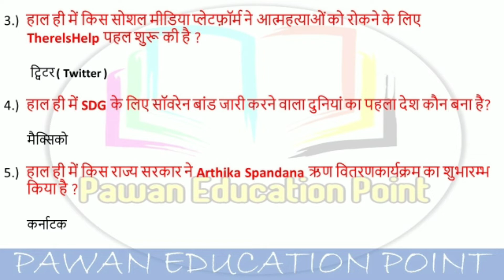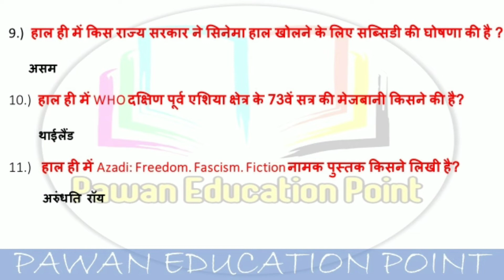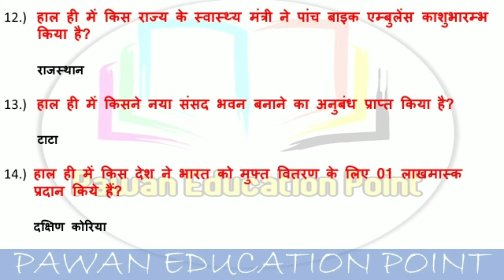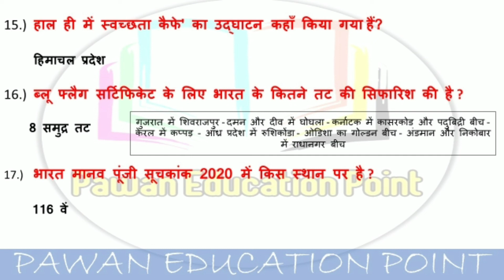Daily Current Affairs 19-09-2020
19 September Current Affairs Today: In this video , we discussed 18 September Current Affairs 2020 in our daily Show from various sources like The Hindu Newspaper, Economic Times, PIB, PTI, Business Standard, News on Air, DD News Etc. In this class, We shall discuss daily current affairs booster MCQ's in English and current affairs in Hindi that are useful for all competitive government exams like UPSC, IAS, NTPC, RRB, SSC, CGL, CHSL, SBI, IBPS PO and also covers Static General Knowledge and General awareness for upcoming government exams vacancy 2020. Apart from this We also Cover Static Daily Trending News in Hindi, Static MCQS based on National Park, Wildlife Sanctuary, Capital, Currency, sports, Days and State News, etc.

Current Affairs -